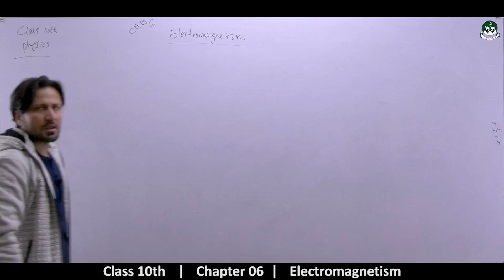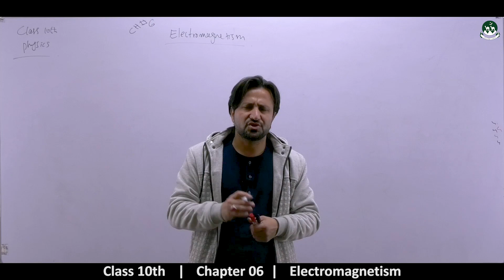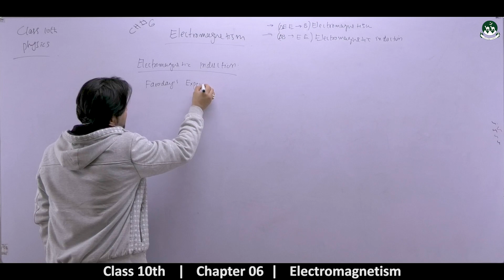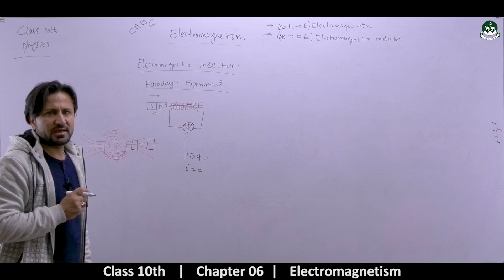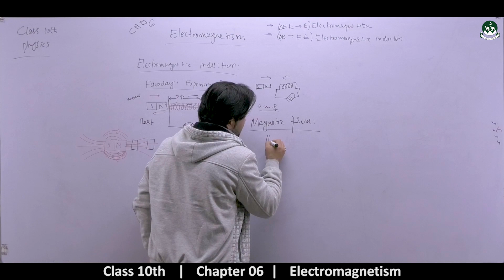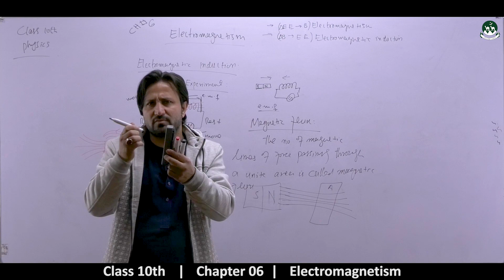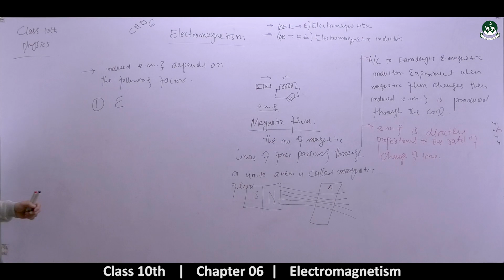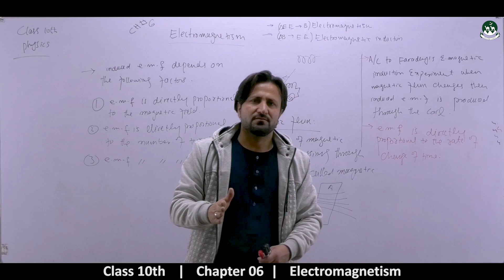Secondary Class 10th physics chapter 06-Electromagnetism [lecture 03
Please watch all videos of the playlist to understand the chapter 6th of physics